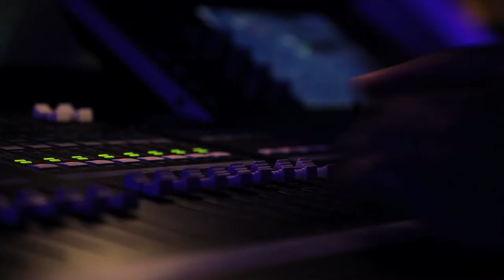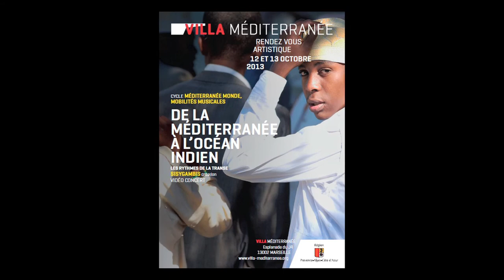Sisygambis à la Villa Méditerranée // Réactions